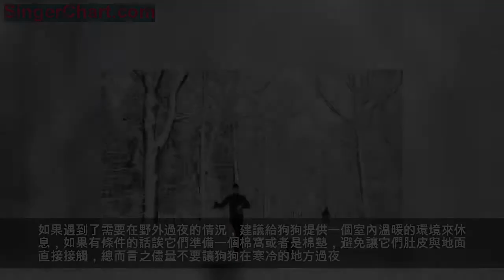注意冬天遛狗的4個細節，春暖花開之際，狗狗抵抗力必將大增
冬天飼養任何寵物都需要做好保暖工作，尤其是飼養狗狗的寵物主人，一定要做好它們的保暖工作，因為狗狗是最怕冷的一種動物，當然除了那些常年生活在雪原地區的大型犬。例如泰迪，吉娃娃，甚至德國牧羊犬之類的大型犬也需要坐好保暖工作，但這並不是說，到了冬天就貓冬，窩在家裡不出屋，這是最為忌諱的一種做法，躲在家裡的確可以抵禦寒冷，但是同時也會讓狗狗的抵抗力變得越發地薄弱，當春暖和開的時候，一出門就容易發生各種各樣的疾病，所以我們就要學會如果冬天帶狗狗散步的方法。今天我就與大家分享一下冬天遛狗狗的4個細節，到了春暖花開之際，狗狗必將抵抗力大增。
​1.提供具有一定熱量的食物
無論是人還是動物，在冬季要比其他季節消耗體能的速度要很多，所以我們人類的食量於此同時就會增加，其實狗狗也一樣，所以在冬天狗狗們的食量可以稍微的增加一些，適當的增加狗糧餵養的次數，同時提供給狗狗們的食物，也要有足夠的熱量和蛋白質，只有吃飽了，吃好了，才能到外面去放縱奔跑。如果你的狗狗經常吃主人的手工食物，這時可以適當的補給一些肉類和維生素營養品。
2、提供優質的飲水
冬天不單單是人類喜歡喝熱水，狗狗們也是一樣，引用溫水，可以讓它們的增加身體中的熱量，保持體內溫度，切記給狗狗直接飲用涼水，冰水，在冬天這樣的做法，容易讓狗狗發生腸道感冒的危險，尤其是那些抵抗力比較弱的小型犬，例如泰迪，雪納瑞等等。建議大家在帶領狗狗出門之前，最好先喝一碗熱水，讓它們體內有足夠的熱量，從外面回來以後，也有喝下一碗熱水來驅除體內的寒氣。
3、戶外防止凍傷
北方的冬季是比較寒冷的，非常不適合那些小型狗狗生活，但是又不能不讓它們出門，所以為了防止這些小型犬凍傷，出門之前，最好還是給它加上一些可以抵禦嚴寒的外套，這樣也可以讓它們不至於因為寒冷而凍傷。如果遇到了需要在野外過夜的情況，建議給狗狗提供一個室內溫暖的環境來休息，如果有條件的話誒它們準備一個棉窩或者是棉墊，避免讓它們肚皮與地面直接接觸，總而言之儘量不要讓狗狗在寒冷的地方過夜。
4、遛狗的時間

在冬季因為早中晚的溫差極大，尤其是早晨和晚上的氣溫很低，不是很適合在戶外遛狗，如果真的只有早上有時間的話，儘量要在8點以後，因為這個時間的溫度有了一些回升，如果只是晚上遛狗，也不要太晚，儘量在18點之前，而最適合遛狗是應該是在中午11點到15點之間為最佳，因為這個時間的陽光十分充足，讓狗狗在冬天多曬一曬太陽，對它們的健康大有益處。小型狗狗每天散步的時間控制在20分鐘左右，而中大型狗狗每天只需要在30分鐘左右，不要太多，也不要太少。